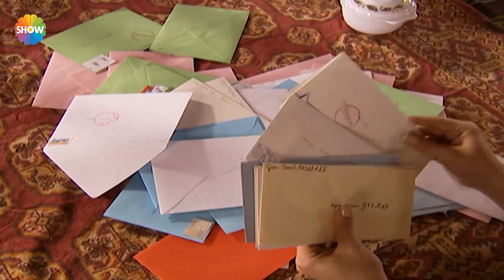Dudaktan Kalbe 48. Bölüm | Cavidan, Melek'i annesi gibi sahipleniyor!